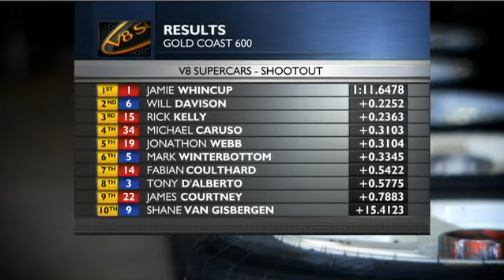Qualifying Saturday - Armor All Gold Coast 600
All the action from Saturday's Qualifying session and Top 10 Shootout.